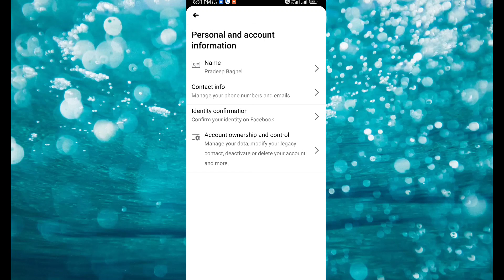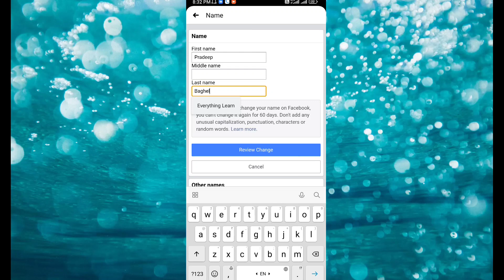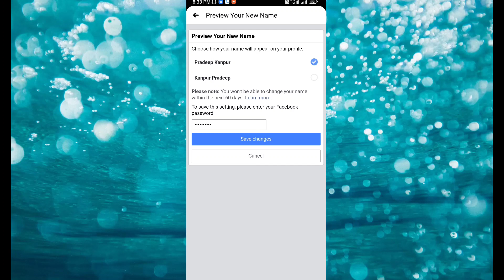Facebook me name kaise change karte h || how to change name in Facebook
Hi

Facebook me naam kaise badle. Facebook me naam kaise change kre. how to change name in Facebook. how to change name in Facebook page. how to change name in Facebook 2023. how to change name in Facebook lite. how to change name Facebook in tamil.how to change name in Facebook telugu. how to change name in Facebook account.